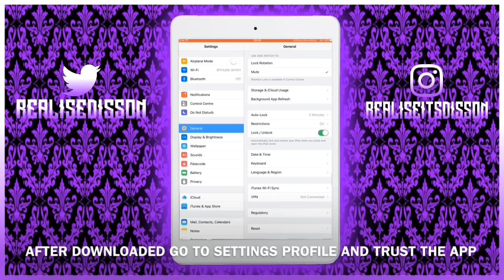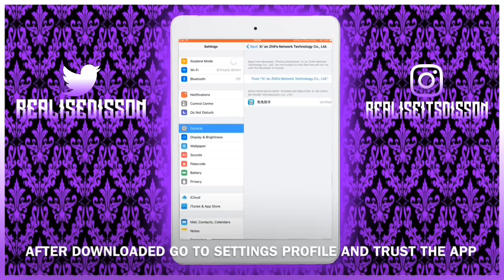How to install hacked Tutuapp Pokemon go Updated (NO PC/JAILBREAK/IOS/ANDROID)